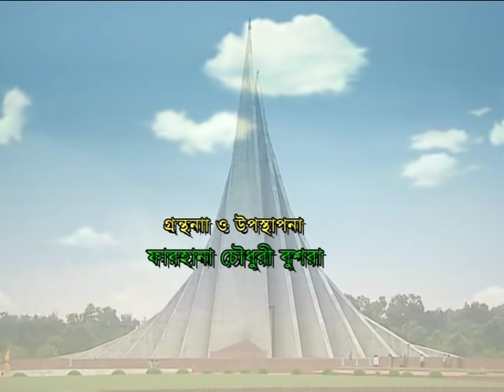নায়ক ইলিয়াছ কাঞ্চন এর মনের কথাগুলো শুনুন/সাক্ষাৎকার গ্রহণে বুশরা।/ ILIAS KANCHAN INTERVIEW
FILM ACTOR ILIAS_KANCHAN INTERVIEW= PART- 1
BTV CINE PROGRAM
RECORDING- BTV AUDITORIUM.

NOTE-
Thanks.
Bushra Chowdhury
Owner
BUSHRA CHANNEL